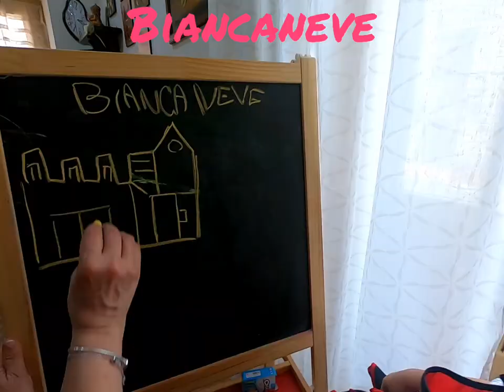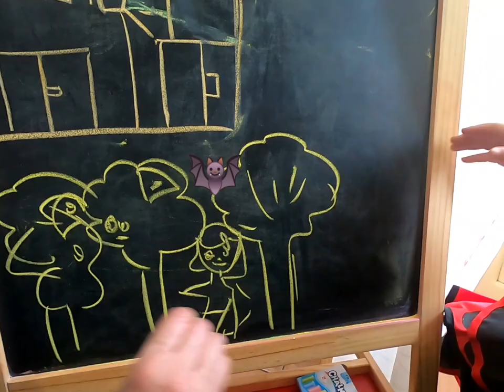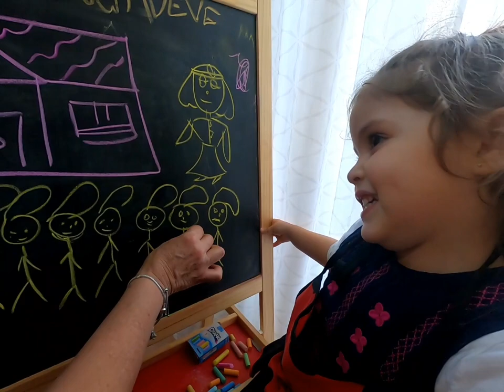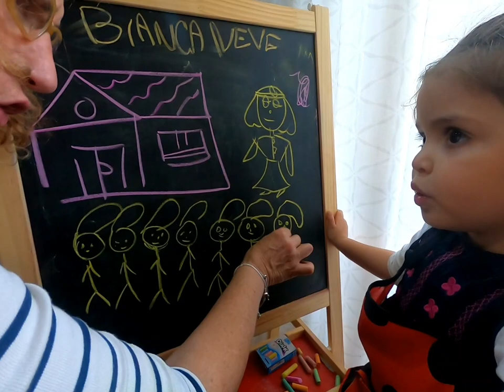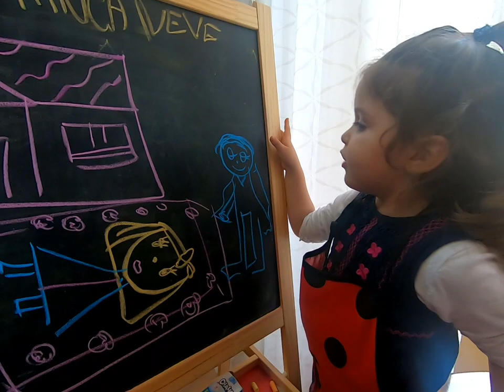Biancaneve | racconti per bimbi |Giochi da fare con bambini |video per bambini